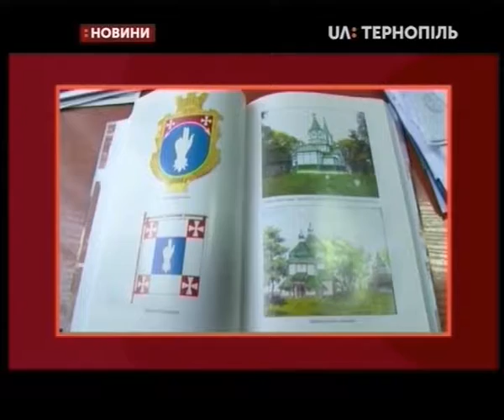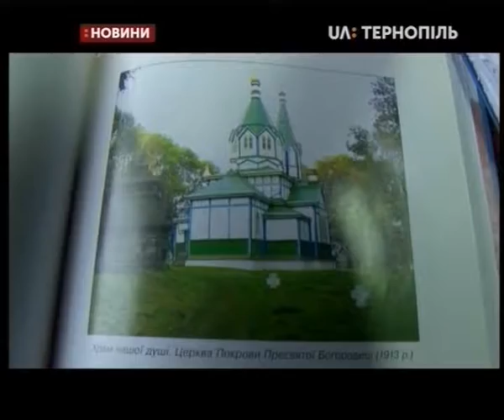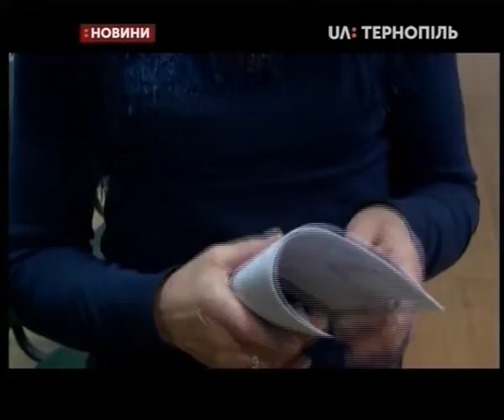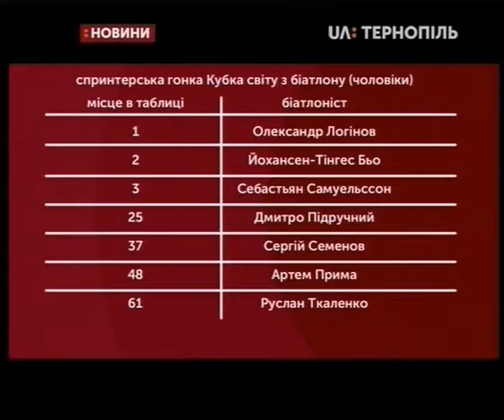11.01.2019. Новини. 20:30